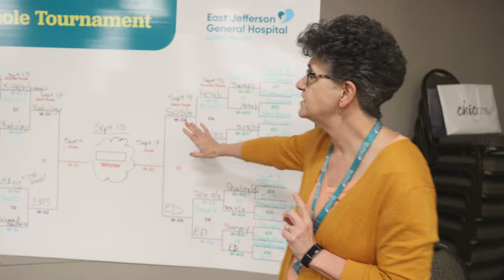East Jefferson Cornhole Tournament 2023 quarter finals update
The quarter finals are complete!

We are getting closer and closer to crowning the champion of the East Bank! The competition is fierce and we can't wait to see which team represents us in the championship game against West Jefferson Medical Center.

Check out the winners for Wednesday, September 13!